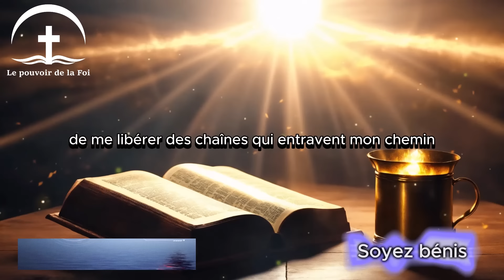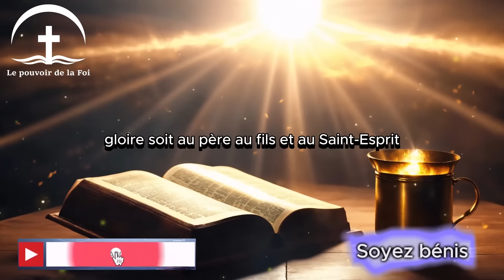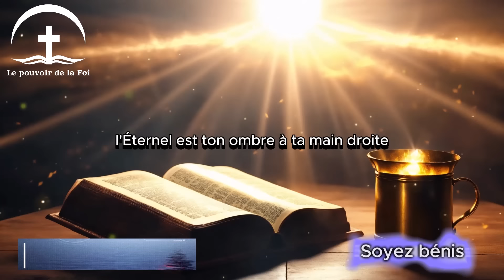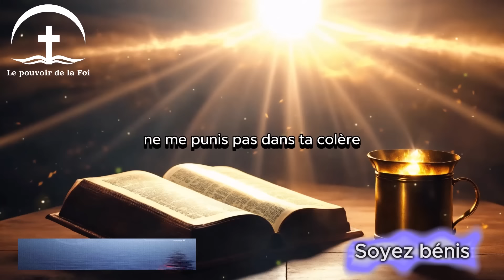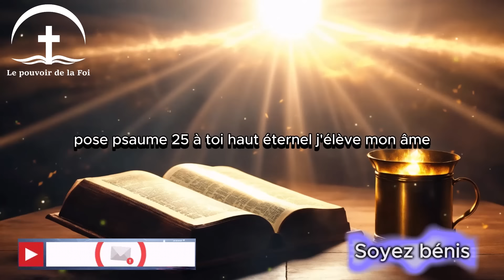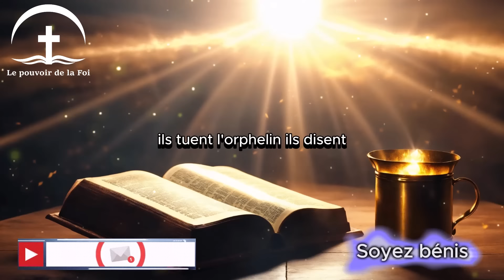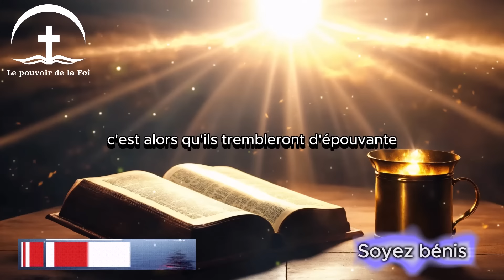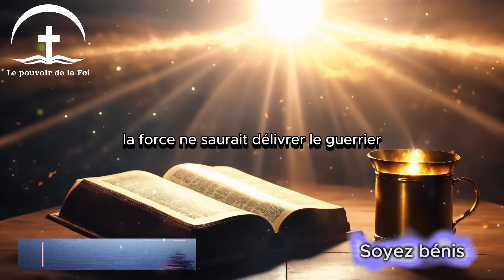🙏 PRIERE du MATIN - Samedi 13 Juillet 2024 avec Évangile du Jour et Psaumes Matinale Puissants